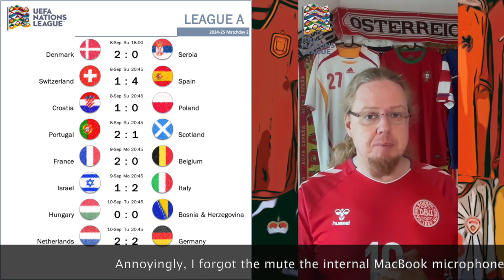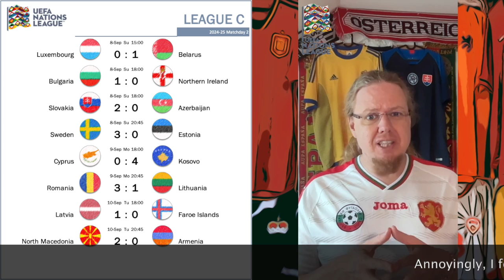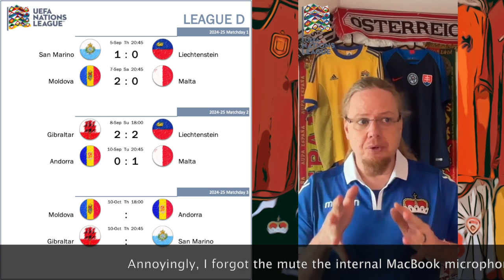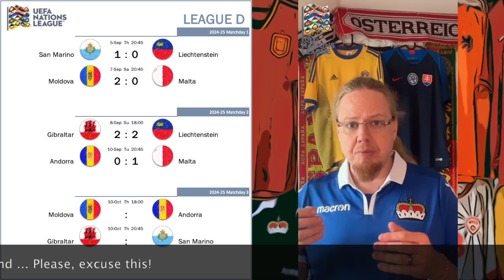Frantic Games and Brilliant Goals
What an interesting second Nations League match day. We had quite a few frantic games in League A, a wild draw in Gibraltar and a post of brilliant goals. Add to that the Kane brace on his century and there were plenty of headlines. Unfortunately, Austria did not make positive headlines after a tough and unnecessary loss in Oslo.

00:00 Introduction
01:28 Quo vadis Austria?
02:56 League A
08:22 League B
13:23 League C
16:33 League D
17:21 Did the international break come too soon?